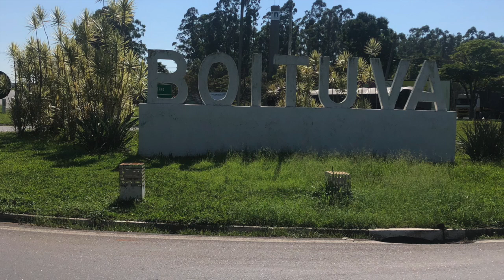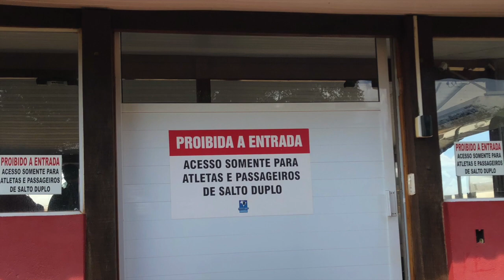Skydive Boituva Abril 2019